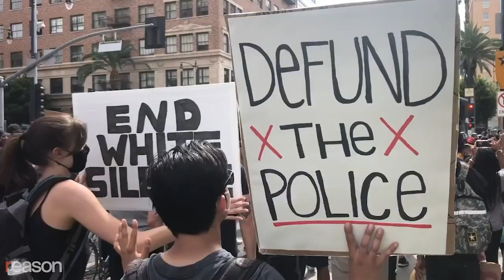Is the Criminal Justice System Racist?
Radley Balko is a journalist, author, and civil liberties advocate known for his work primarily in the areas of criminal justice reform, police militarization, and the preservation of civil liberties. He gained prominence through his investigative reporting and commentary on these topics.

Balko has written extensively for various publications, including The Washington Post, where he worked as an opinion writer and blogger. He has also authored several books, including "Rise of the Warrior Cop: The Militarization of America's Police Forces," which explores the history and consequences of the militarization of law enforcement agencies in the United States.

His work has been influential in shedding light on issues such as the use of SWAT teams, civil asset forfeiture, wrongful convictions, and the erosion of Fourth Amendment rights. Balko's reporting often challenges conventional narratives surrounding law enforcement and criminal justice, advocating for reforms aimed at protecting individual rights and promoting accountability within the criminal justice system.

Overall, Balko is celebrated for his dedication to investigative journalism and his efforts to raise awareness about issues related to police misconduct, excessive force, and the need for criminal justice reform.

Rafael Mangual is a notable figure primarily known for his work in criminal justice policy and conservative commentary. He has written extensively on topics related to crime, policing, and the criminal justice system.

Mangual has often advocated for tough-on-crime policies and has been critical of efforts to reduce penalties for certain offenses, arguing for a more traditional approach to law enforcement. He has provided analysis and commentary in various media outlets, including newspapers, magazines, and television programs.

Mangual has also been associated with conservative think tanks and policy organizations that focus on criminal justice issues, such as the Manhattan Institute, where he serves as a senior fellow and deputy director of legal policy.

His viewpoints and analyses have been influential in shaping public discourse around crime and justice, particularly from a conservative perspective. While opinions on Mangual's work may vary, he is considered a prominent voice in discussions about criminal justice policy and reform.

Dmitriy Shakhnevich, Esq.
The Law Firm of Dmitriy Shakhnevich PLLC
233 Broadway, Suite 900

ReasonTV